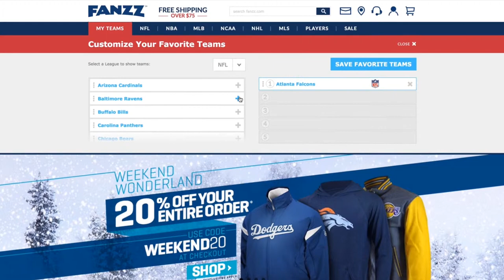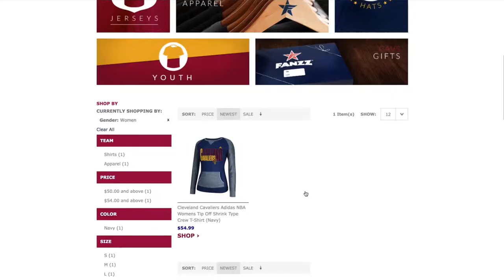Fanzz Feature Video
Fanzz, one of the largest retailers of licensed sports merchandise in the Western United States, engaged Blue Acorn to upgrade their outdated eCommerce site to Magento to take advantage of its native marketing capabilities, responsive framework, and to build an infrastructure that will support continued growth.